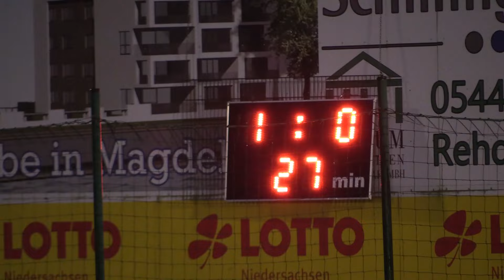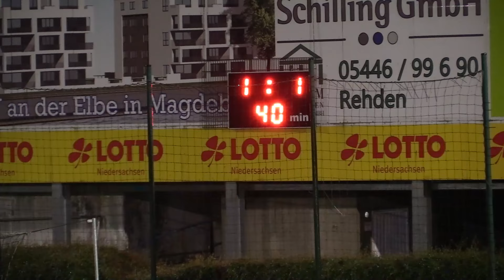BSV Schwarz Weiß Rehden vs Arminia Hannover BallaBalla TV Folge 90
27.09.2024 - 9. Spieltag der Oberliga Niedersachsen
BSV Schwarz-Weiß Rehden vs. Arminia Hannover 1:1 (1:1)

Am letzten Freitag trennten sich zwei kampfstarke und leidenschaftlich auftretende Kontrahenten mit einem 1:1 Unentschieden in der Rehdener Waldsportstätte.
An dieser Stelle möchte ich mich noch einmal ausdrücklich beim Organisationsteam des BSV Rehden rund um Horst Vogler bedanken, die uns Gäste aus Hannover äußerst freundschaftlich in Empfang nahmen. Wir freuen uns auf einen zahlreichen Gegenbesuch im Rudolf-Kalweit-Stadion.
Gute Unterhaltung wünscht euch wie immer euer Ulf